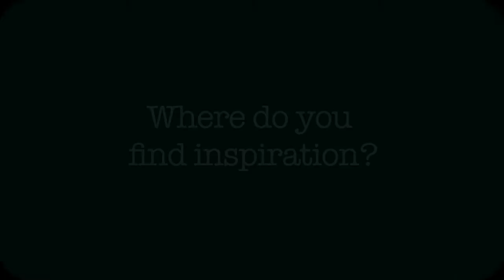Where do you find inspiration?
That's the question Editor@Large host Kelly Edwards posed to top designers at the Spring 2013 High Point Market. Answers showed that great ideas can spring from almost anywhere, from finished rooms to ancient ruins, garden walks to last night's garden salad.
Guests include Aerin Lauder, Laura Kirar, Celerie Kemble, Cisco Pinedo, Jason Oliver Nixon, and Lori Dennis.